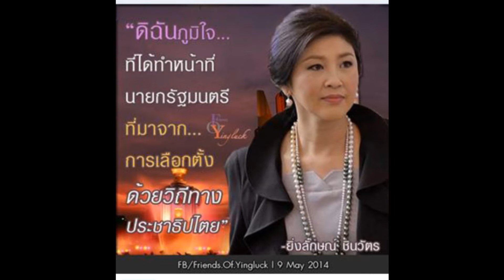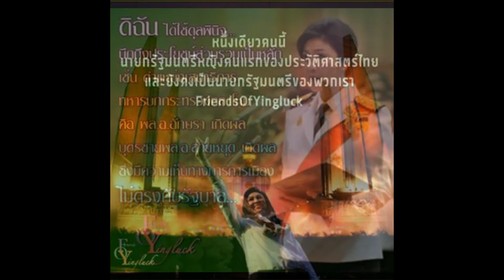yingluck you raise me up